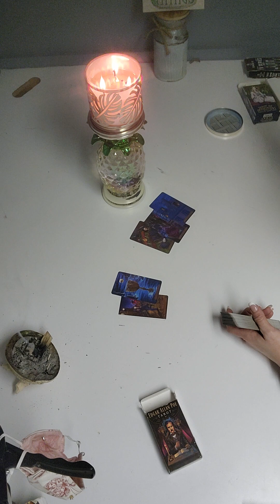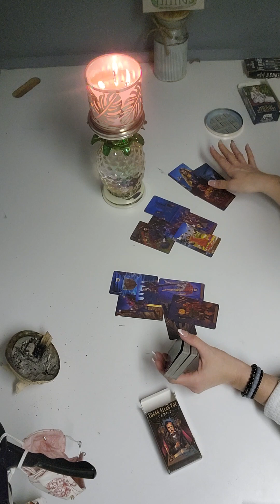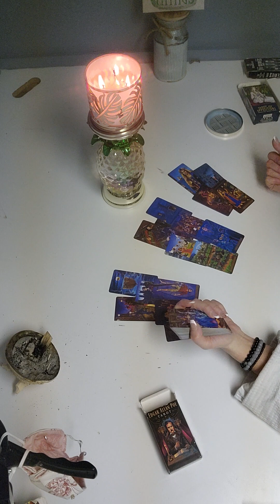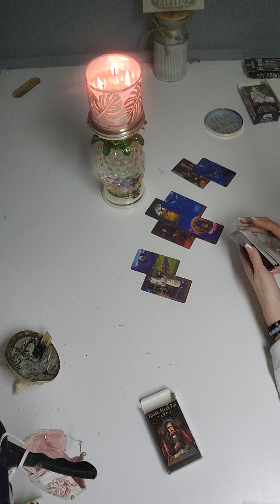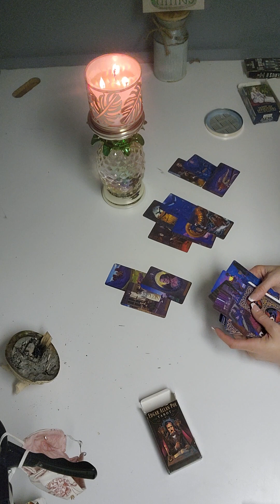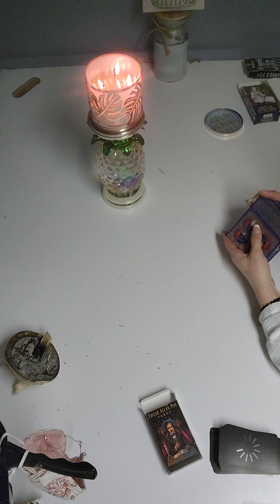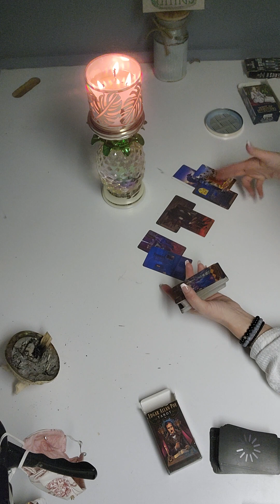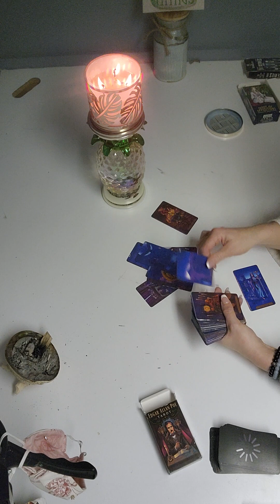Aquarius - All Online post was to prove something to a 3rd party. Scorned,betrayed, serious grudges